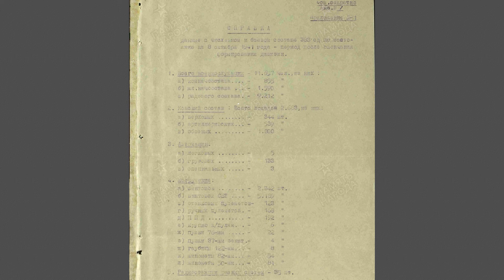Шахтерские дивизии в обороне Донбасса / Владимир Носков и Артем Драбкин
Новая лекция с участием Владимира Носкова и Артема Драбкина: трагический 1941 год - как пытались отстоять Донбасс и выграть время для эвакуации промышленных предприятий и населения.
Проект «Донбасс 1943. Освобождение индустриального сердца России» реализован фондом «Я помню» при поддержке Президентского фонда культурных инициатив.